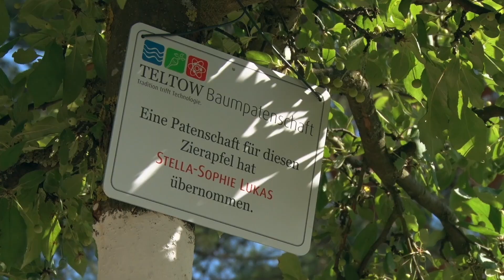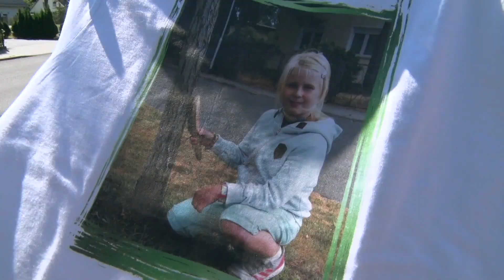TELTOW | NEUE BAUMPATENSCHAFT